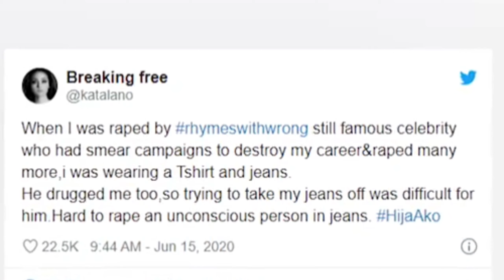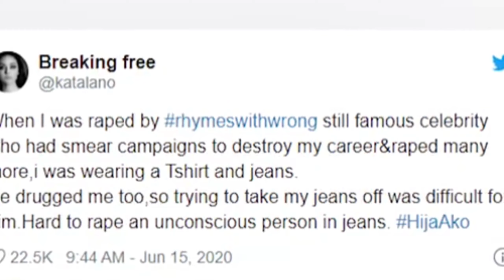PHILIPPINE FEMALE CELEBRITIES WHO EXPERIENCED ABUSE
Disclamer
Clips and visual are edited under the fair use of youtube Law for no copyright infrigment intended.